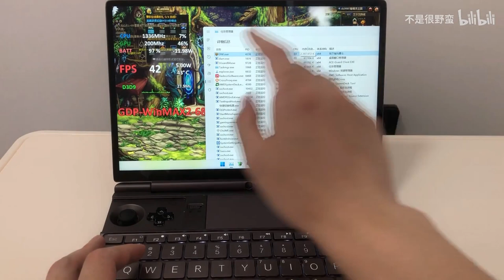5w TDP with 6 hours life on GPD WIN MAX 2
DNF is also an old game

Crowdfunding happening
The price starts $999 shipping free